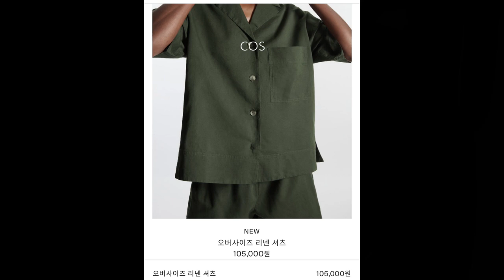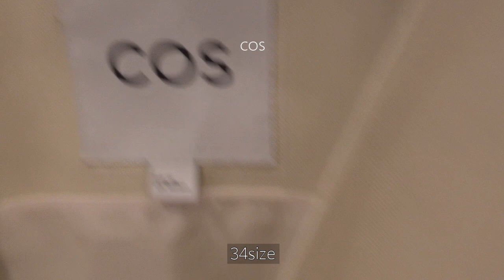vlog. COS 신상 (미니멀하고 포멀한 )/샤넬 크루즈 메리제인 언박싱/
올리브영에서 구매한  제품들 사용하고 리뷰를 하려고했는데 다음주에 올리도록 할게요^^
요번 영상은  코스가서 신상을  입어봤답니다
모던하고 포멀한 느낌을 좋아해서 골라서 찍어왔어요
그리고 샤넬에서 작년부터 구매를 하고싶었던 크루즈라인 메리제인 플랫을 구매해서 언박싱도 살짝 찍었어요
항상 영상 보러 와주셔서 감사합니다

브이로그 COS 샤넬 메제인 플랫